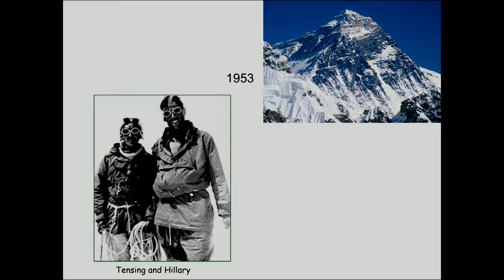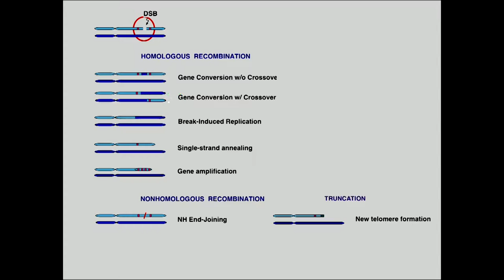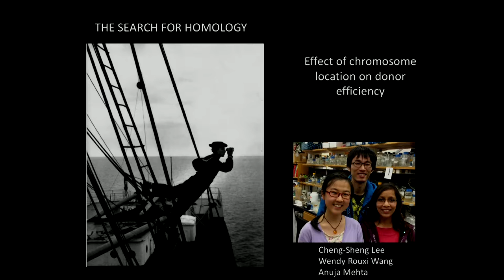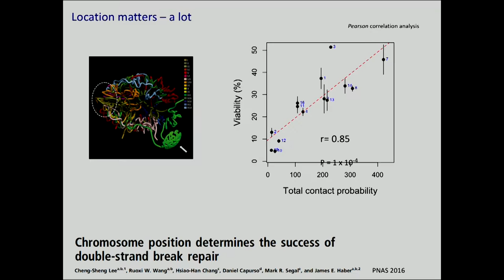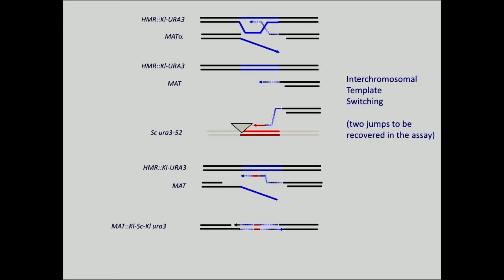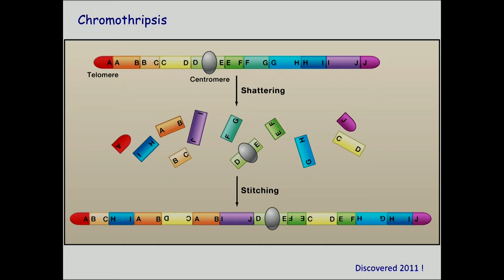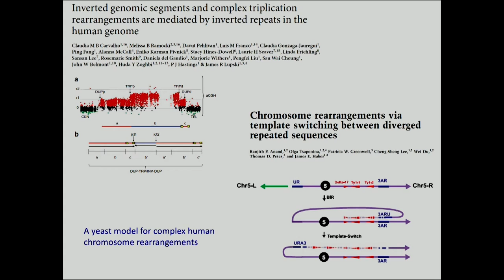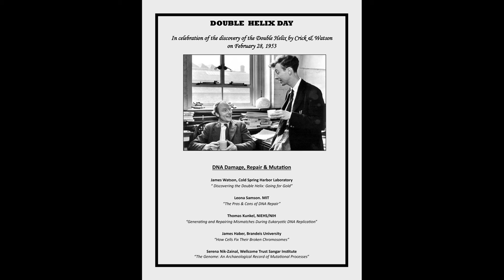James Haber Double Helix Day 2016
Double Helix Day coincides with the actual date that James Watson and Francis Crick discovered the double helix structure of deoxyribonucleic acid (February 28th 1953) in Cambridge, England. Each year, a theme related to DNA science is explored through a series of 35’ talks aimed at a broad scientific audience. The theme of how cells repair damaged DNA and how mutations arise has been selected as the theme this year.